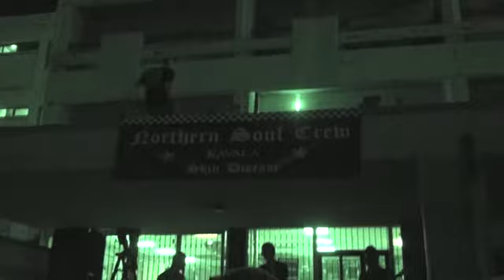Broken Glasses 15 Xronon Kavala 01-08-2009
Opios exei provlima me to vid as mou pei na to sviso